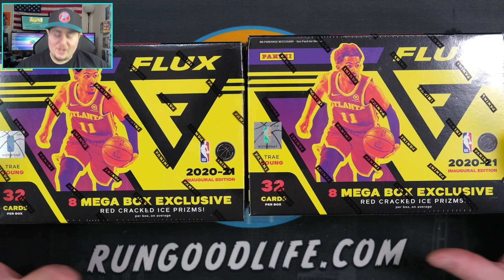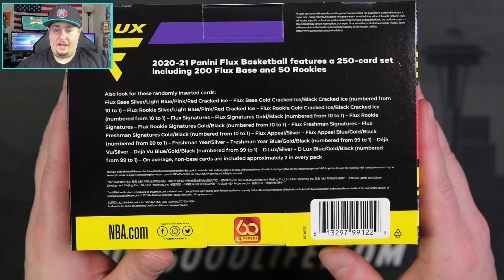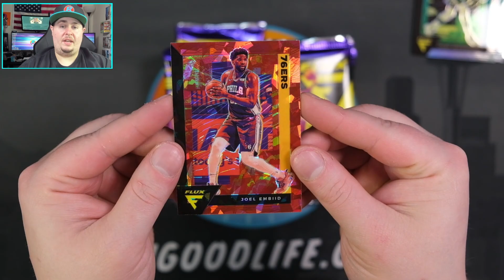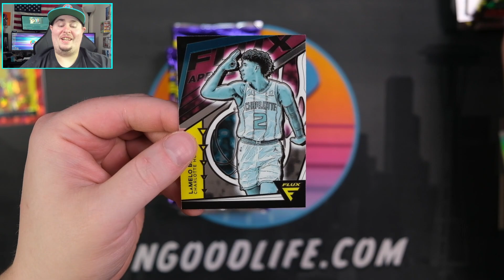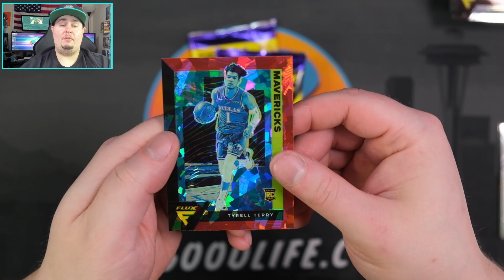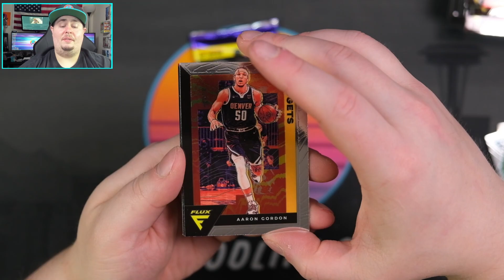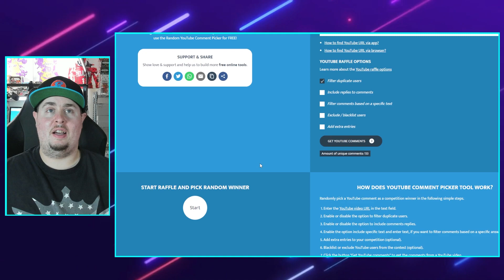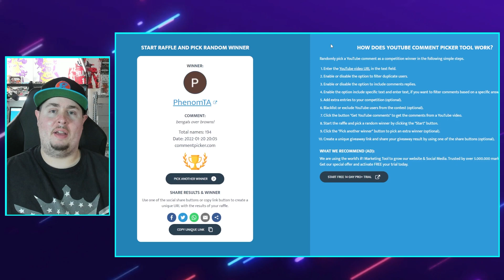Gold Cracked Ice!!! | 2020-21 Panini Flux NBA Megaboxes! (Giveaway Video!)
Last week we ripped three blasters of 2020-21 Panini Flux Basketball Cards and I was not impressed. So let's run it back with some more Flux retail! Today we've got two 32-card mega boxes with red cracked ice parallels! Let's see if Flux retail can redeem itself!

We've ripped some incredible products in 2021 including 2020-21 Panini Optic Basketball, 2020-21 Panini Select NBA, 2021 Panini Prizm Football, 2021 Panini Absolute NFL (Kaboom Hunting), 2021 Topps Chrome Sapphire MLB, 2021 Topps Triple Threads baseball, Retail blasters and megaboxes from Target, Walmart, Fred Meyer, Kroger, and more, and tons of other great products just to name a few. We've hit incredible cards along the way, and I'm so thankful to share my journey in trading cards with you through this channel!